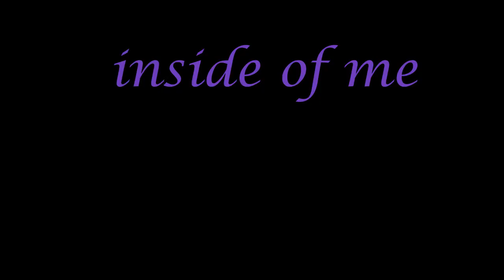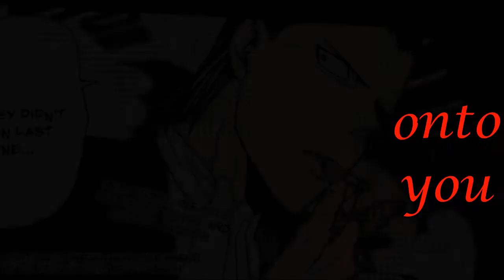Soul Eater Mosquito Tribute -Shadows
C'est une vidéo de Soul Eater consacré au magnifique et charismatique Mosquito.
La chanson est "Shadows" du groupe Red.